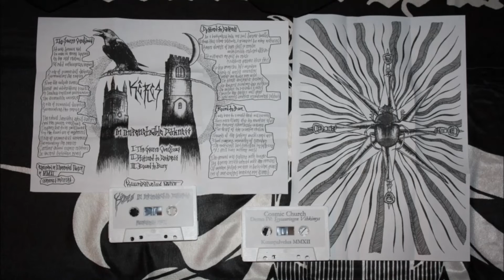Cosmic Church - Kuinka Lehdet Putoavat Temppelin Pihalla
Taken from album: Syysauringon Vihkimys
Band: Cosmic Church
Country: Finland (Tampere)
Genre: Black Metal
Lyrical theme (s): Space, Occultism, Nature, Satanism